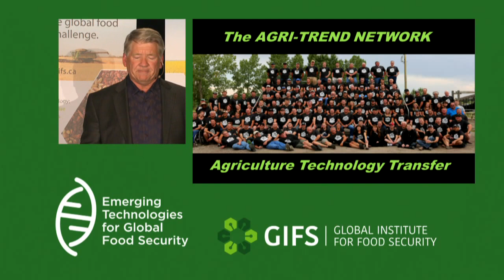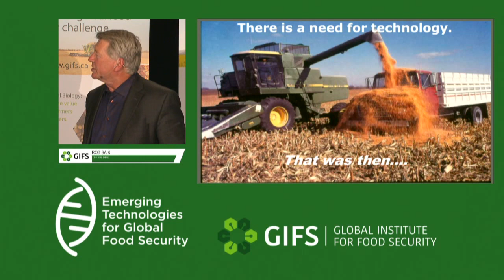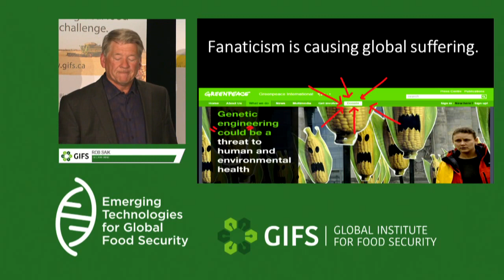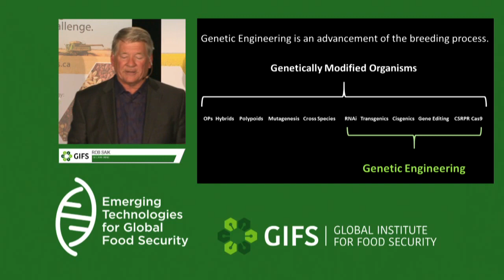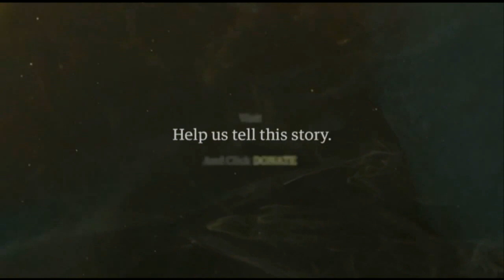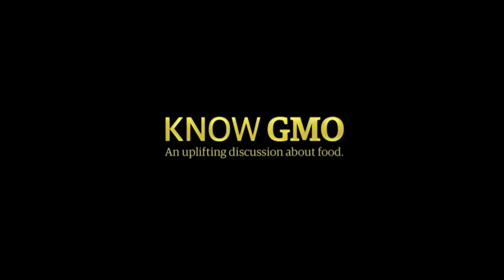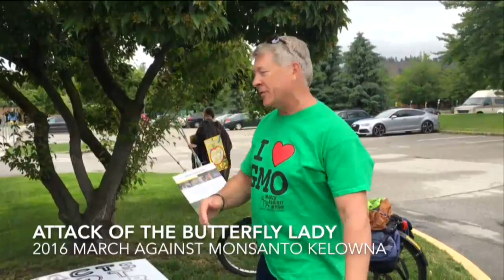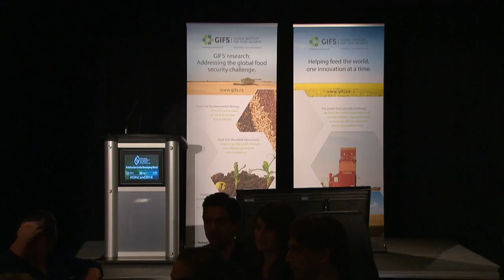GIFSConf2016 - Will Agriculture Be ALLOWED to Feed 9 Billion People? - Robert Saik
Will Agriculture Be ALLOWED to Feed 9 Billion People? - Robert Saik at the Emerging Technologies for Global Food Security Conference: Mobilization to the Developing World
A 2.5-day conference focusing on emerging technologies for global food security – mobilizing to the developing world. The conference will feature an IQ2 debate, 10 international plenary speakers, and 30 concurrent session or workshop speakers.